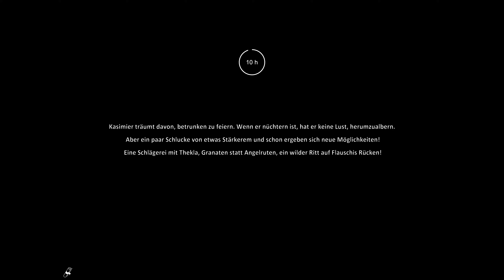Lets Play: (4) Farmers Life // Tomai *Rabenacht* Focker Philosophy // Peace for UKR & RU forever..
Tomai *Rabenacht* Focker Philosophy